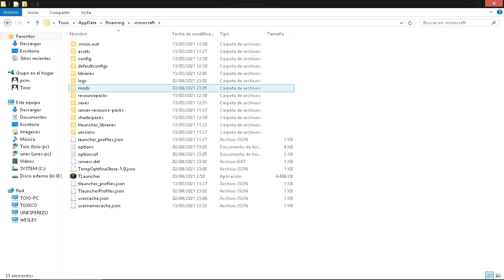Descargar Villagers And Monsters Aldeas y Moustros Mods Para Minecraft 1.16.4/1.16.5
Solo Tienes que Saltar Publicdad. Link Del Mods.
Descargar Mods Para Minecraft
Descargar E instalar Mods Para Minecraft
Mods Para Minecraft
Modificaciones Para El Minecraft

Lα copiα de este video,
sera denunciada.